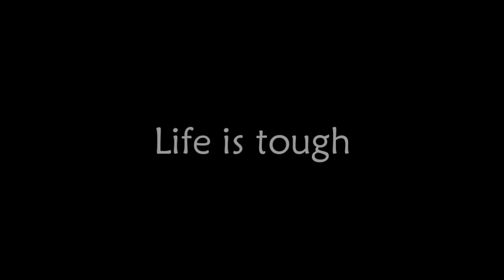When you'll fall down get up just as fast as you can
HDHDHD

~ Life is tough, that's a given. When you stand up, you're gonna be shoved back down. When you're down, you're gonna be stepped on. My advice to you doesn't come with a lot of bells and whistles. It's no secret: you'll fall down, you stumble, you get pushed, you land square on your face. And every time that happens, you get back on your feet. You get up just as fast as you can, no matter how many times you need to do it. ~ this is how winners are made.

OLD CLIPS AGAIN.